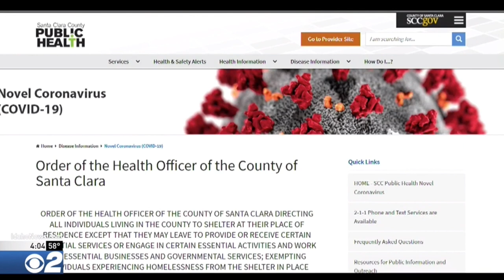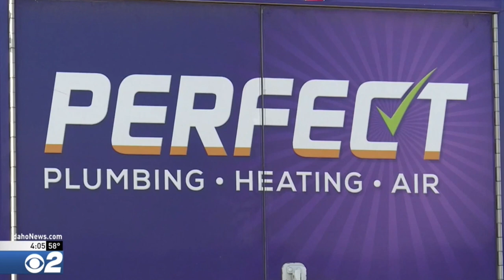Perfect Plumbing in Response to COVID-19 in Boise, Idaho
Michael Hunter, COO and general manger of Perfect Plumbing, Heating & Air discusses how the local small business is responding to the coronavirus, aka COVID-19, crisis.

Some states are asking restaurants and bars to close their doors early or completely. But what about the other industries, like plumbing or home repair that involve a person coming to your home?

Certain services have been deemed "essential" by the U.S. government at this time, and amongst these are plumbing and HVAC companies. While it can be scary to have someone in your home at this time, Michael Hunter will reassure you that Perfect Plumbing, Heating & Air is taking all precautions necessary to make sure your family's safety comes first.

For more information on what precautions Perfect is taking during this time, visit us on the web at: